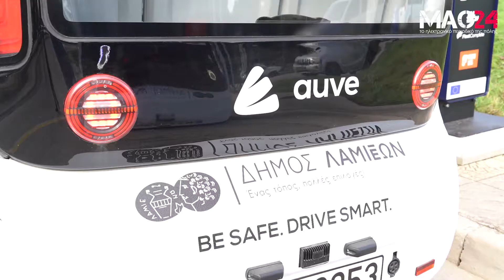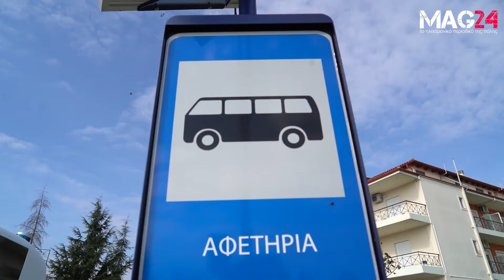MAG24.GR - Σε λειτουργία τα λεωφορεία χωρίς οδηγό στη Λαμία